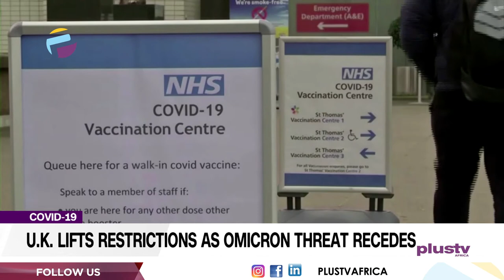COVID-19: U.K. Lifts Restrictions As Omicron Threat Recedes | NEWS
All covid-19 protocols, including the mandatory use of face masks in public places have today been lifted in the United Kingdom.

U.K Resident, Bisi Oni and others joined us to discuss.